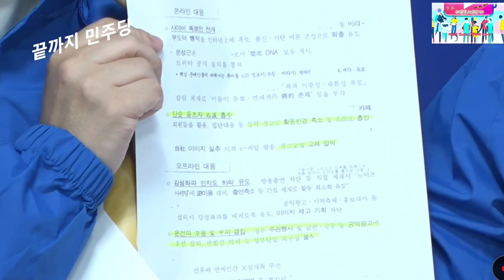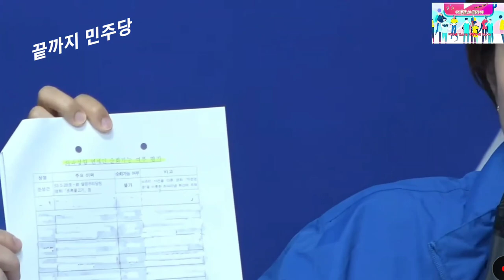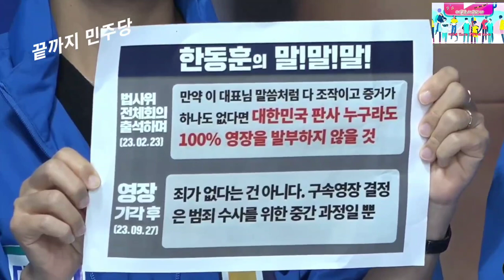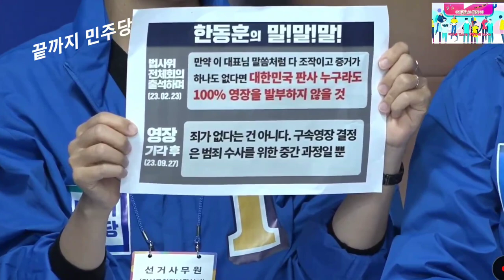2023.10.4일 더불어민주당 서울 강서구 현장 최고위원회의@everyone